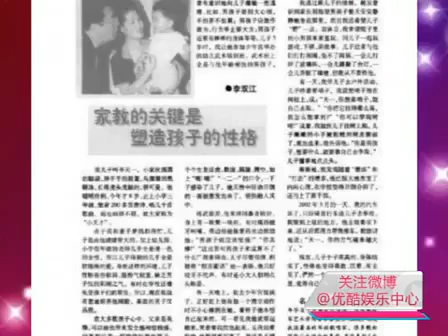网曝李双江旧文 推算李某某犯案时已满18岁130917